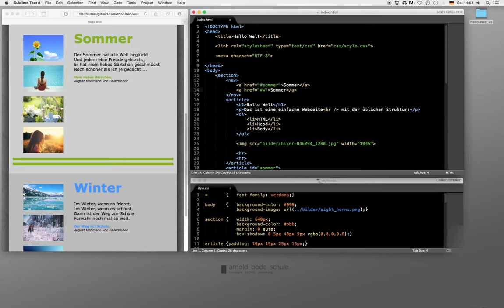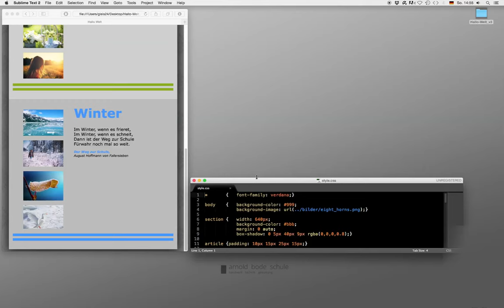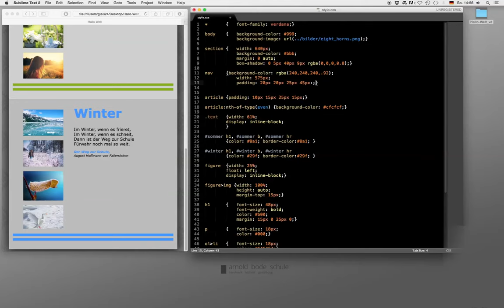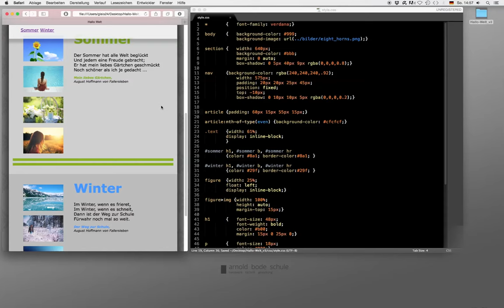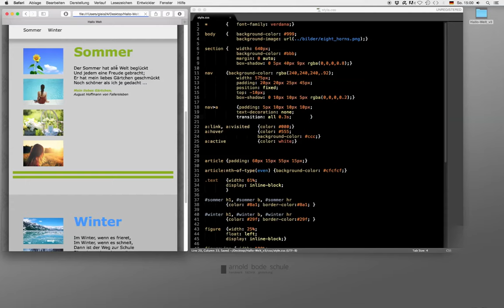Hallo Welt - Navigation über Links auf interne ID (15/17)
Die Navigation wird mit dem klassischen a (Anker Tag) umgesetzt. Die Links führen zu den ID der Artikel. Damit die Navigation immer sichtbar bleibt, bedarf es einer Anpassung der Positionierung auf position: fixed. Das Design der Links wird über die 4 Pseudclasses :link, :visited, :hover und :active umgesetzt. Außerdem erzeugen wir noch einen weichen Übergang mit der CSS-Eigenschaft transition.

Thomas Erszeny (Leitung der Tonaufnahme)

Musik
Roberto "Wanderlied"
Creative Commons Lizenz 3.0 BY NC

Hintergrundbild
Patutin Sergey "Eight Horns"
Creative Commons Lizenz 3.0 BY

Sonstige Bilder Public Domain.